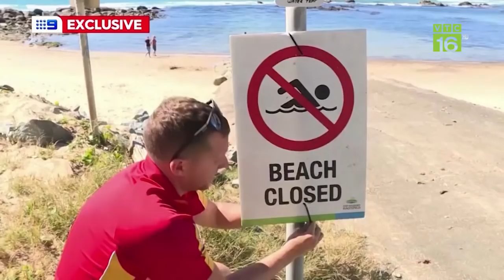Cặp lợn 'xấu xí nhất thế giới' đến London để nhân giống | VTC16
VTC16 | Lợn Babyrousa babyrussa, được ví như giống lớn xấu nhất trái đất vì vẻ độc đáo. Mới đây một cặp lợn giống này đã được đưa từ Indonesia đến vườn thú ở thủ đô Luân Đôn - Anh để tham gia vào 1 chương trình nhân giống động vật dễ bị tổn thương.